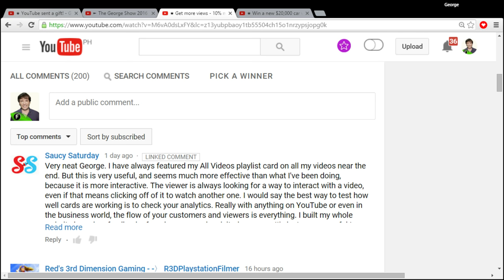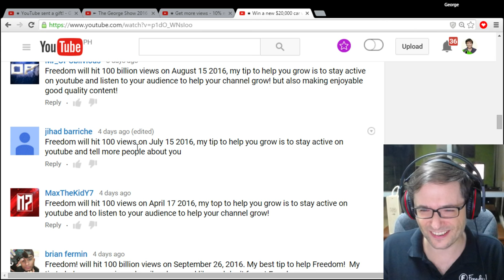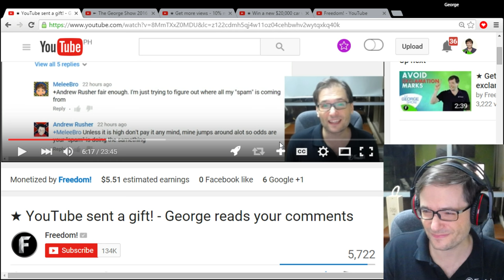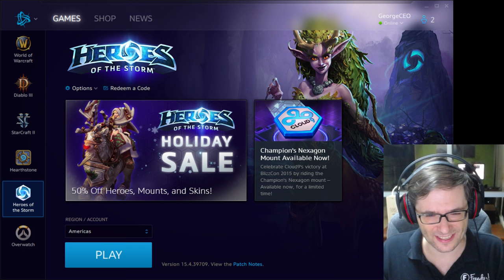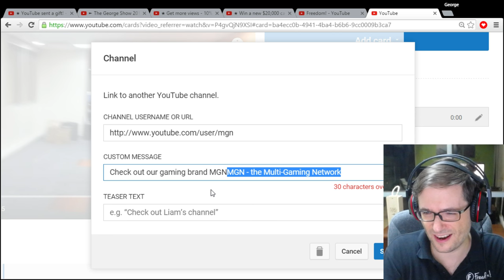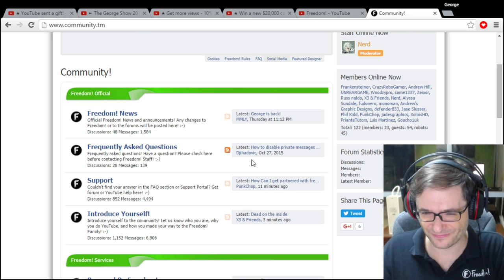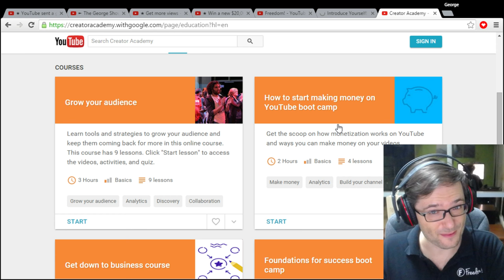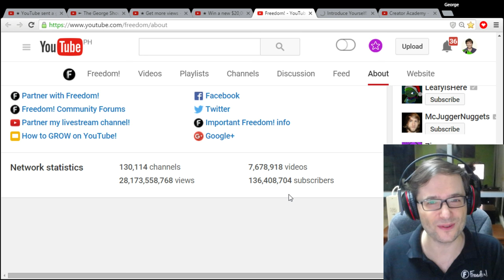★ What's coming in 2016?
Click "Show more" below to see all the topics in this video for the FreedomFamily with timecodes.

George explains what is coming in 2016!

1:14 George reads your comments: Saucy Saturday

1:37 Get more views: Put a link to your playlist at the top of every video description

2:44 Freedom! will buy you a $20,000 car when...

6:10 George will read a lot more of your comments, where is why

7:10 Freedom! Wallet will let you get money right after you upload videos

10:14 Diablo 3 Season 5 starts Jan 15 2016!

11:35 Official MGN YouTube channel

12:28 New Freedom! office on the 20th floor

15:23 MGN has its own CMS! If you are a gamer, here is how to join

16:27 100,000 members - See our Freedom! community forums at

18:35 Launching new kids network!

20:22 Freedom! Academy launching soon

23:39 Who am I? - I am George, CEO and founder of Freedom!

▼ Links

▼ Heartbeat

▼ Freedom!

▼ Music